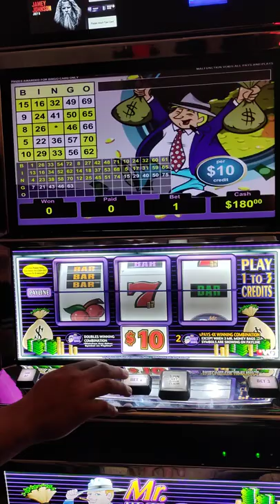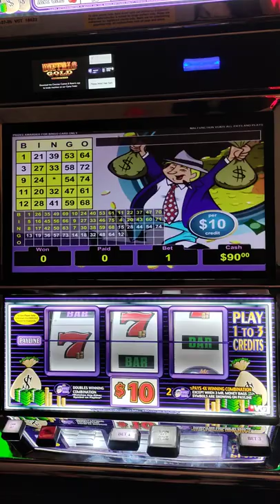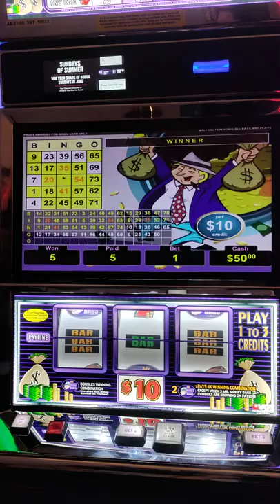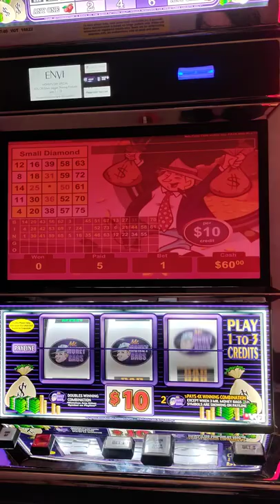HEY THERE Mr. Money Bags we meet again!!